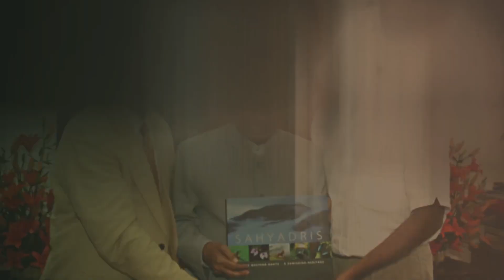Socially-just environmental conservation: Ashoka Trust receives 2019 UNESCO Sultan Qaboos Prize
The Bangalore-based Ashoka Trust for Research in Ecology and the Environment (ATREE) recieved the 2019  UNESCO Sultan Qaboos Prize for Environmental Conservation in recognition of its socially-just environmental conservation and sustainable development activities.

The prize recognizes ATREE for its contribution to participatory approach to improving environmental conservation, applied in its initiative in India’s northeastern Sikkim and Darjeeling regions involving conservation planning and the creation and promotion of sustainable livelihoods. The prize also recognizes significant contributions towards the discovery of new species in the Western Ghats, and exceptional outreach to raise awareness of India’s biodiversity and train environmental leaders.